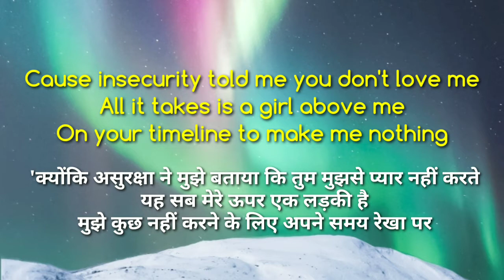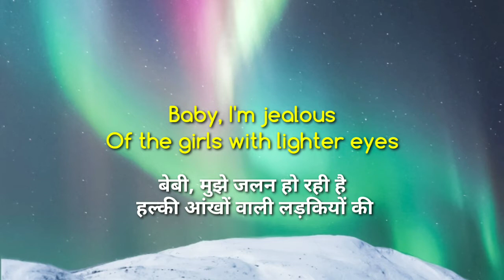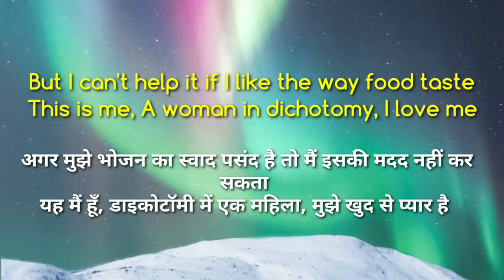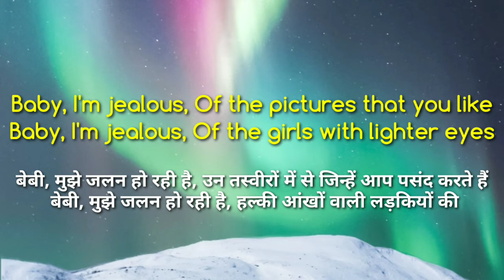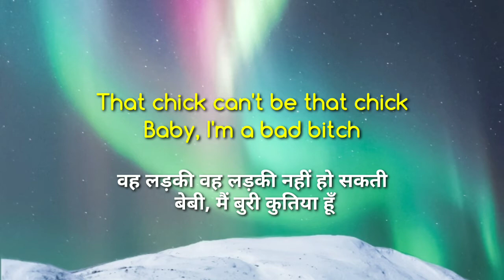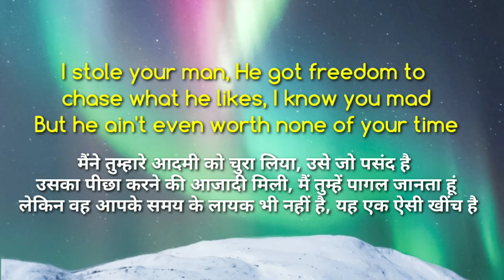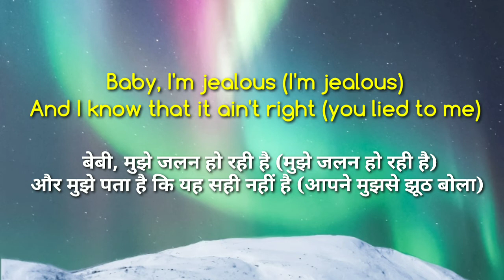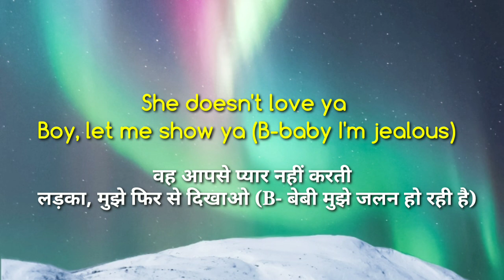Baby, I'm jealous - Bebe Rexha | Baby, I'm jealous in hindi || English songs in hindi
Lyrics :-

  A woman in dichotomy
  I love me
  Until I don't

  Sunnyside up I got egg on my face

  I love me
  Until I don't
  My apologies
  For looking on your history

  I don't even be askin' him, who dat chick?
  Uh-huh, who dat chick? Nah
  Tell lies until they buggin' and their pants on fire
  I stole your man

  Baby, I'm jealous (I'm jealous)
  The jealous kind (Yeah, yeah, yeah)

  I need you number (B-baby I'm)
  She doesn't love ya
  Boy, let me show ya (Baby I'm jealous)
  I'm jealous of her
  I need your number (B-baby I'm)
  Boy, let me show ya (B-baby I'm jealous)